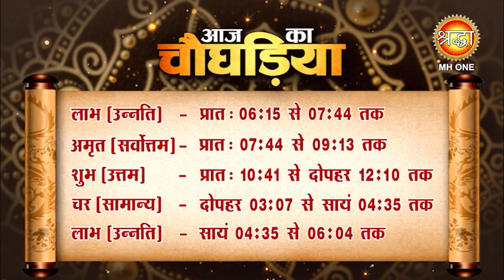Aaj Ka Panchang | 04 अक्टूबर 2023 | जानें आज के शुभ मुहूर्त और राहुकाल का समय | आश्विन कृष्ण पक्ष